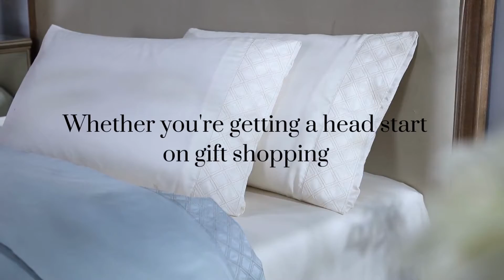Our Best Sale of the Year is Officially Here! | PURE PARIMA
➡️ SALE HAS ENDED. ⬅️

Our softest, smoothest and silkiest sheets are a fan favorite and now on sale! Our 100% Egyptian cotton sheets come in a variety of colors, styles and sizes. Shop the Best Sale of the Year now at pureparima.com

It’s everything you and your loved ones have been wanting & more! Shop holiday gifts or treat yourself with our limited time sale going on now!

Sale excludes select items.